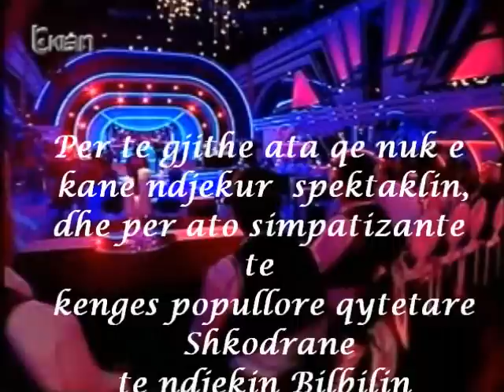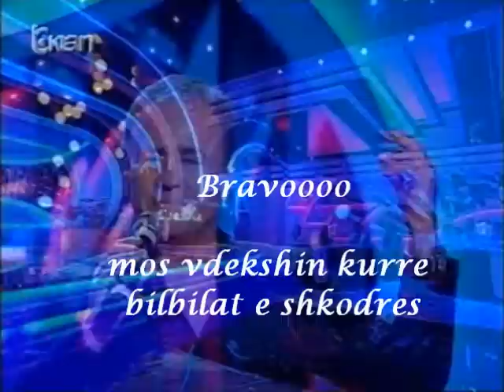Bashkim Alibali - Mall per bilbilin.wmv